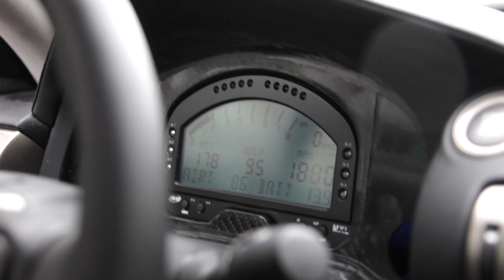Gumball 3000 - Miami Day 1 Preperation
First look at the 2014 Gumball 3000. Compilation of day 1 preperation in South Beach Miami, FL. Follow our 2JZ-powered Lexus IS through the Miami to Atlanta to New York City leg.